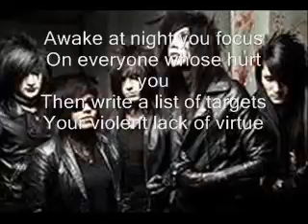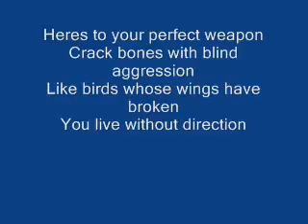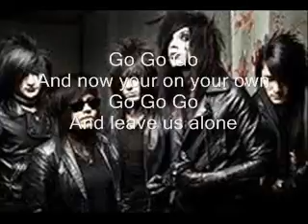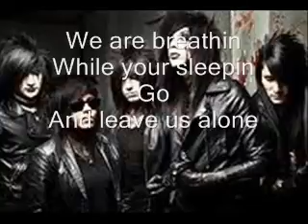Perfect weapon Lyrics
Black veil Brides-perfect weapon
      -madi :P